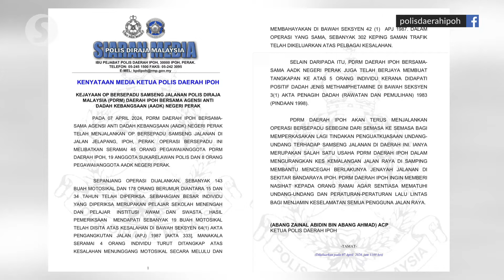30 students among 178 people nabbed in joint enforcement op in Ipoh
A total of 30 school students were among the 178 people arrested by police in a joint law enforcement operation held in Ipoh, Perak.

The operation at 2.30am on Sunday (April 7) was carried out by personnel from the Ipoh Traffic Investigation and Enforcement Division and the Perak National Anti-Drug Agency (AADK).